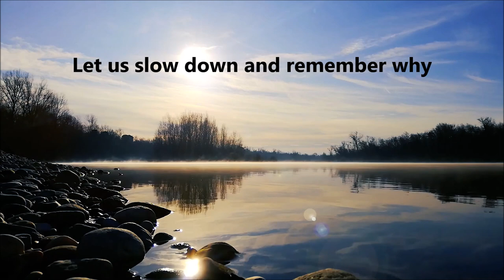Relaxation Music - Dogs and Mindfulness music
Relaxation Music - Dogs and Mindfulness
A calm look at dogs with soothing music to relax.
Dogs and Mindfulness? Ask yourself the question, does owning a dog contribute to my life in a wonderful and  relaxing way? Here I put calming music to a video of various dog breeds to think...